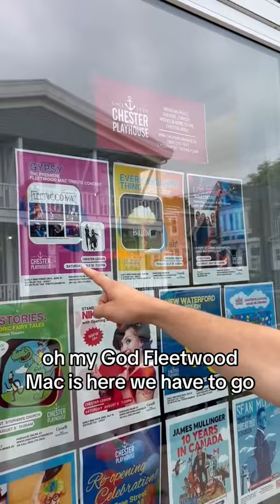Chester Playhouse - Chester, Nova Scotia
On this episode, Sam takes Alex to Chester, Nova Scotia to visit the Chester Playhouse!

For more information on shows in Nova Scotia, check out goplayns.ca